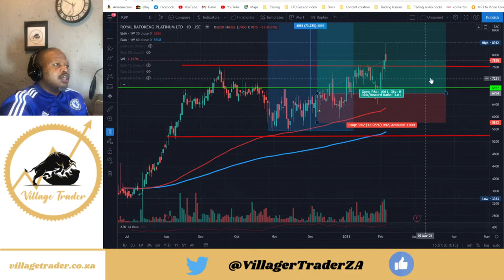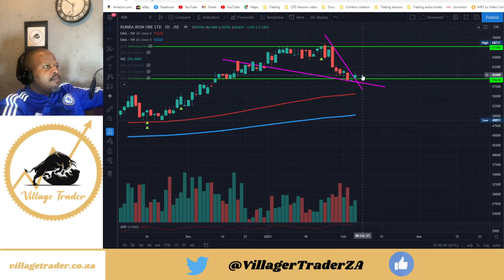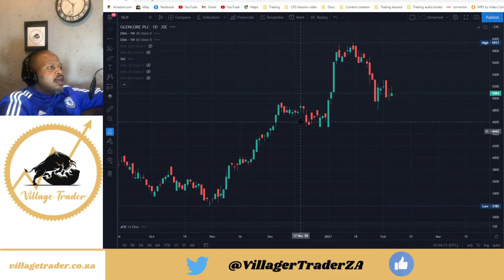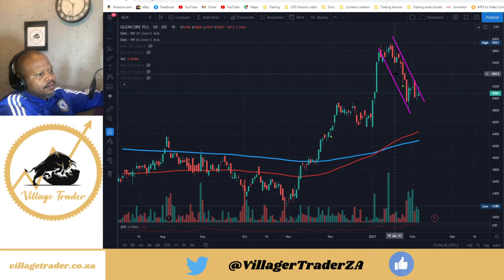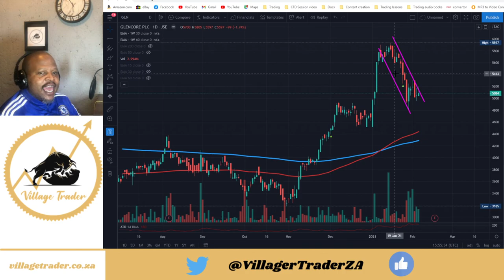Village Trader Charts | Its a bull market | Mr Price | Discovery | Distell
Please checkout the Village Trader podcast on

Preffered Charting platform: TradingView.com/?offer_id=10&aff_id=24592